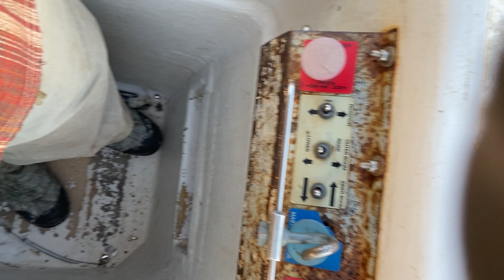Loretto Equipment Auctions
Ford F.450 Bucket Truck